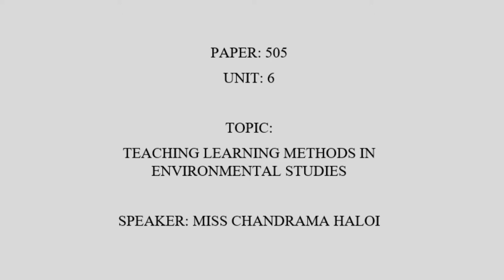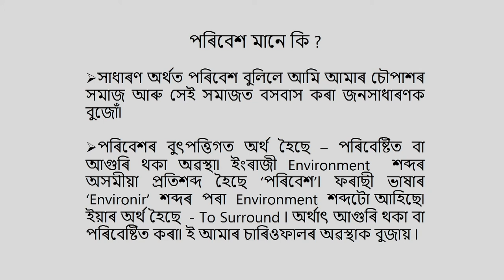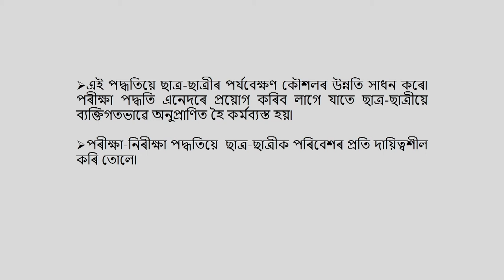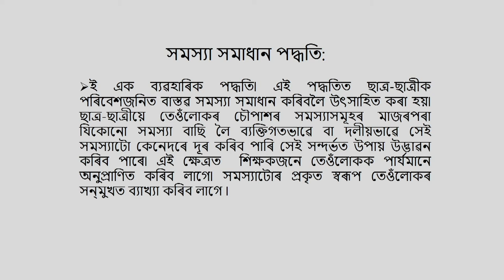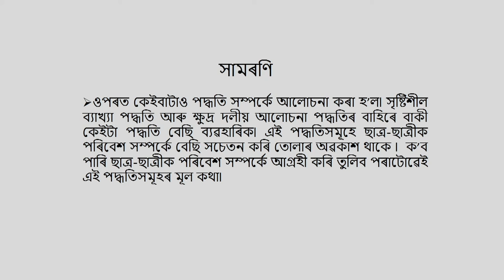COURSE 505 : Methods of Teaching Learning of EVS in Assamese